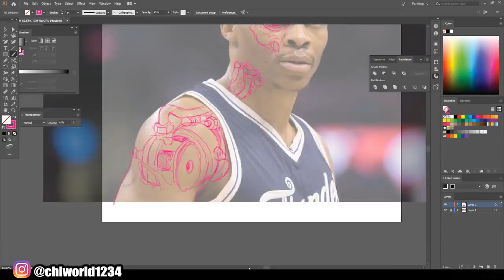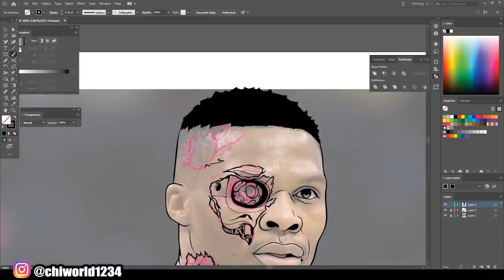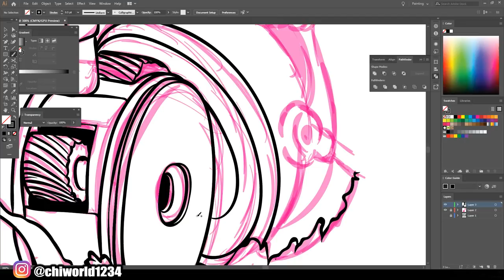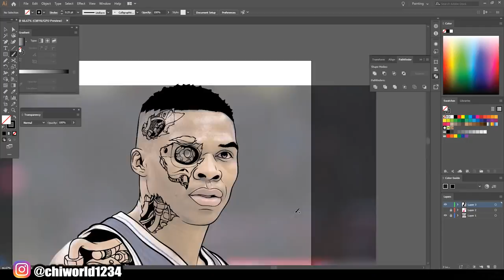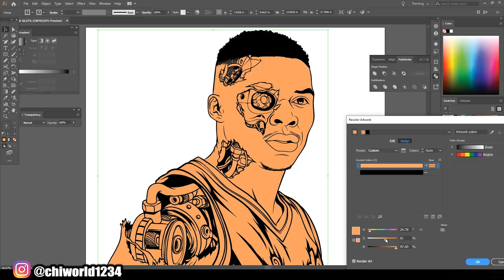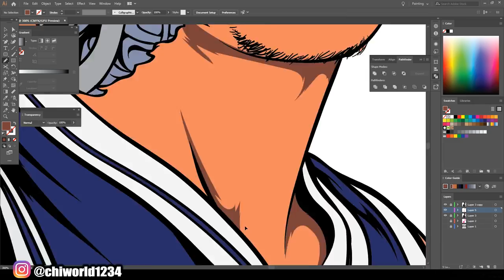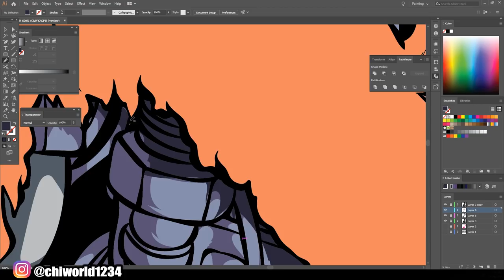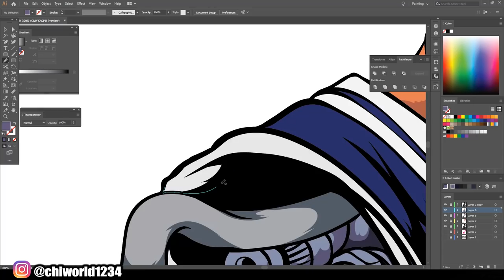Russell Westbrook Speedart / Adobe Illustrator 2019